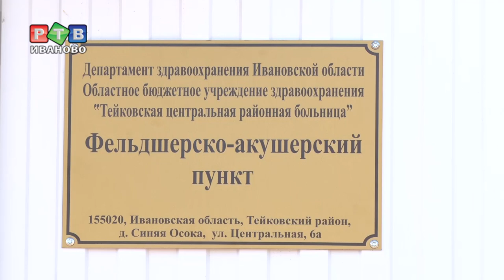Перезагрузка сельской медицины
Медицина по потребности людей. Новую рабочую неделю губернатор региона Станислав Воскресенский начал с посещения фельдшерско-акушерского пункта в деревне Синяя Осока Тейковского района. В зону обслуживания ФАПа входят два населенных пункта: Синяя Осока и Золотниковская Пустынь, а также пансионат с лечением «Чайка».